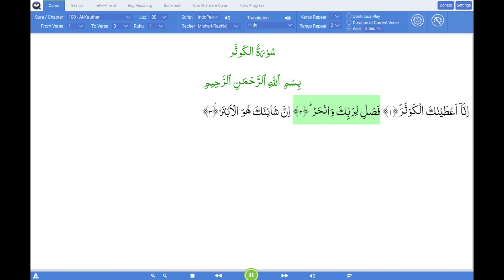Surah 108 - Surah Al Kauther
Surah Al-Kauther
ْاَلْكَوْثَر - Al Kawthar - Abundance

Classification - Meccan
Other names - Bounty, Plenty, Good in Abundance

English - Transliteration

 اِنَّاۤ اَعۡطَيۡنٰكَ الۡكَوۡثَرَؕ‏
Ayat 1. Indeed, We have granted you, [O Muhammad], al-Kawthar.

 فَصَلِّ لِرَبِّكَ وَانۡحَرۡؕ‏
Fasalli li rabbika wanhar
Ayat 2. So pray to your Lord and sacrifice [to Him alone].

 اِنَّ شَانِئَكَ هُوَ الۡاَبۡتَرُ‏
Inna shaani’aka huwal abtar
Ayat 3. Indeed, your enemy is the one cut off.

if you want to learn the Quran in one on one online class with an experienced teacher, signup now